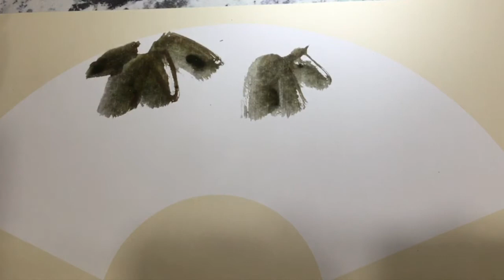葡萄的畫法｜How to paint Chinese painting- grape｜中國畫寫意小品｜怎麼樣畫中國畫｜黃永暢 黃永暢畫家教學示範講解直播 (香港＋國語雙語講解）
《葡萄的畫法》葡萄的畫法｜How to paint Chinese painting- grape｜中國畫寫意小品｜怎麼樣畫中國畫｜黃永暢 黃永暢畫家教學示範講解直播 (香港＋國語雙語講解）
Как нарисовать китайскую живопись-виноград｜中国絵画の描き方-葡萄
畫葡萄非常困難，要畫出葡萄的，水汪汪的效果非常難。但是你知道了它的原理，你就容易畫出漂亮的葡萄了。黃永暢老師一步一步的教你怎麼樣畫葡萄，講解畫葡萄的方法。